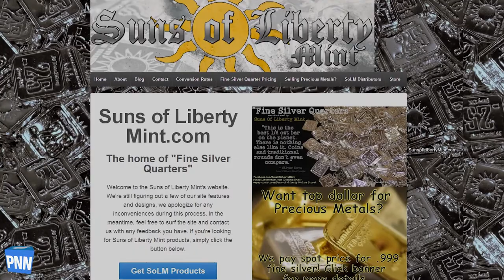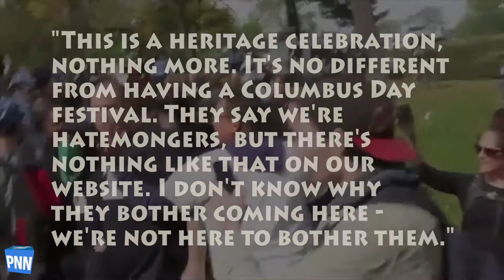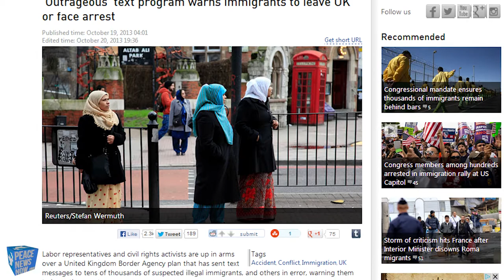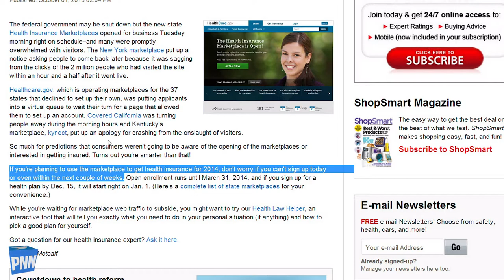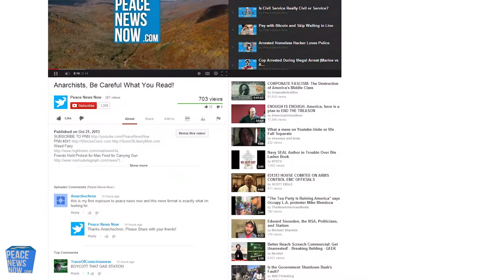UK Texts Illegal Immigrants to Deport Themselves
Nazis Vs Gays at Philly Rally

Texting Immigrants to Leave?